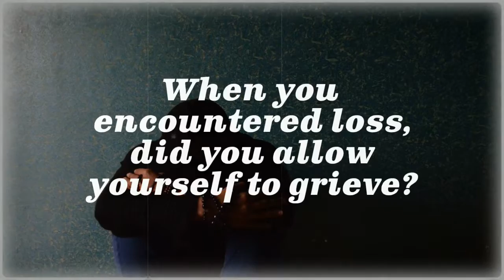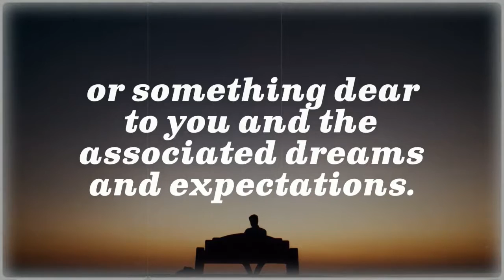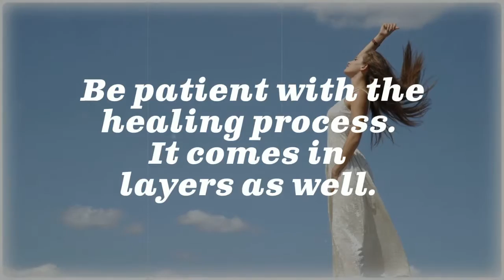5 Scriptures To Hold On To When Processing Grief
Have you ever lost a family member, dear friend, beloved pet, or something important to you?

When you encountered loss, did you allow yourself to grieve?

Everyone experiences grief and loss at some point in life.

At times we want to avoid the pain, so we take those feelings and shove them deep within our heart.

But, grief is a process. If we hide it or avoid it, God can’t heal it.

Grieve. Let God in. Don’t try to handle it alone.

5 scriptures to hold on to when processing grief

1. When feelings of loneliness and emptiness come, cry out to God. Ask Him to step in and help.  Remember, He is well-acquainted with sorrow. “He was despised and rejected by men, a Man of sorrows and acquainted with grief.” Isaiah 53:3

2. We cannot hide our grief from God. He collects our tears and keeps track of our sorrows. “You keep track of all my sorrows. You have collected all my tears in your bottle. You have recorded each one in your book.” Psalms 56:8

3. God doesn’t expect us, or require us, to remain strong. In our weaknesses, He promises to be our strength. “For when I am weak, then I am strong.” 2 Corinthians 12:10

4. When we cling to God, He redeems our grief. “Very truly I tell you, you will weep and mourn while the world rejoices. You will grieve, but your grief will turn to joy.” John 16:20

5. We can trust God with our emotions and our pain. He promises to “bestow on them a crown of beauty instead of ashes, the oil of joy instead of mourning, and a garment of praise instead of a spirit of despair.” Isaiah 61:3

Grief comes in layers as you experience the loss of someone
or something dear to you and the associated dreams and expectations.

Be patient with the healing process. It comes in layers as well.

Hope Prevails!
DrMichelleBengtson.com